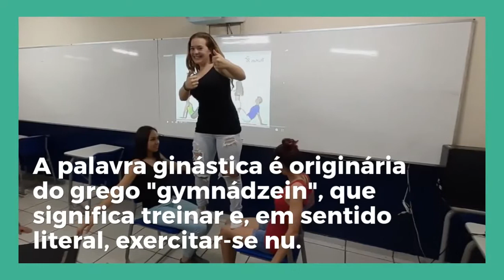Educação física Ensino Médio Acrobacias!